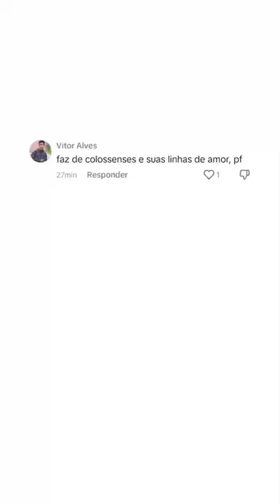LEMBREM DA CANÇÃO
COLOSSENSES E SUAS LINHAS DE AMOR- REFERÊNCIAS DE MÚSICA PARTE 4